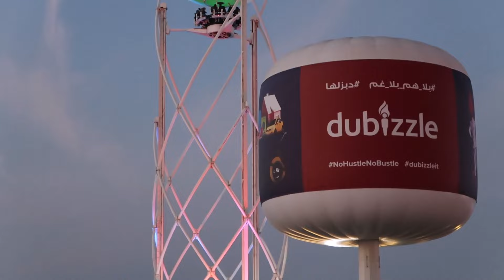The Arab Emirates. Dubai Mall. Beach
This video shows the state of the United Arab Emirates, Dubai, through the eyes of a tourist who got there for the first time.